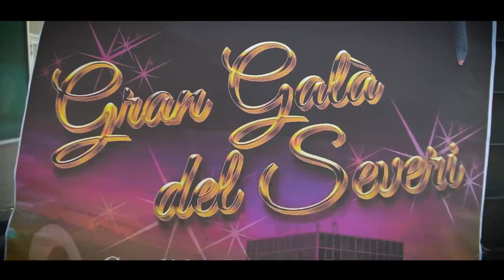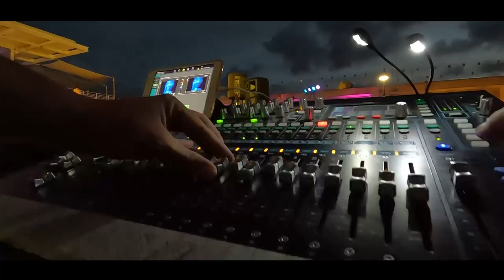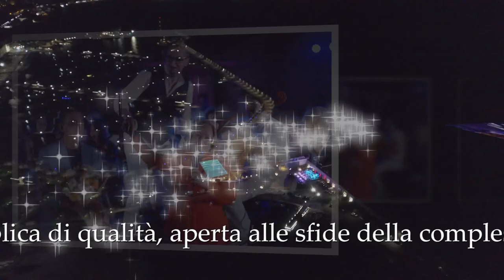Liceo Musicale Severi concerto di fine anno 2022 Marina di Stabia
Orchestra d'archi diretta dal prof. Paolo Di Lorenzo;
 Orchestra sinfonica diretta dal prof. Alfredo Intagliato;
Voci a cura del prof. Daniele Zanfardino
Coordinamento prof. Angelo Ruggieri
 Dirigente scolastico prof.ssa Elena Cavaliere